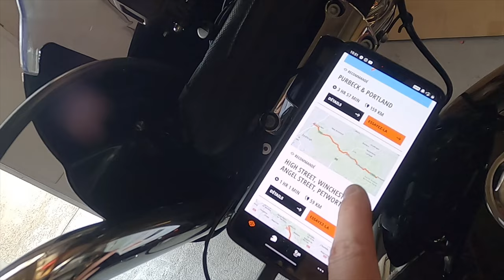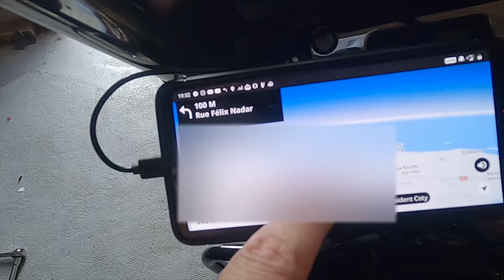Comment installer une prise USB sur une moto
Bienvenue sur ma chaine. Dans cette video, je t'explique Comment installer une prise USB sur une moto et plus particulièrement sur mon softail standard.
En effet, pas de prise USB d'origine sur ce modèle. Je trouve une solution interressante avec un accessoire acheté sur Amazone :

MOTOPOWER 3.1Amp Kit de chargeur USB double - étanche - avec câble de borne SAE